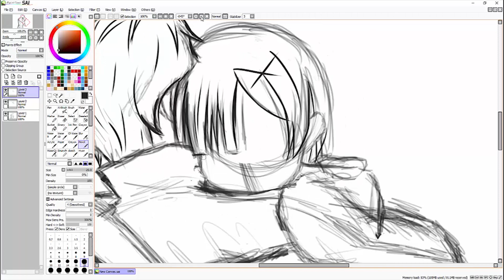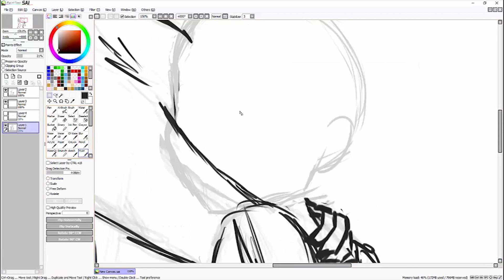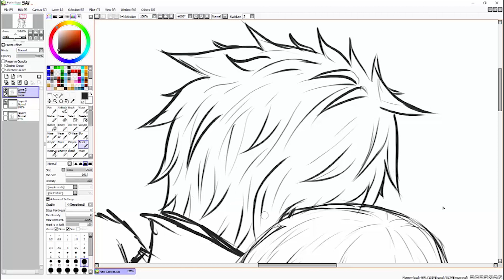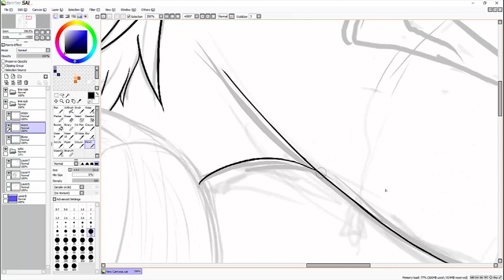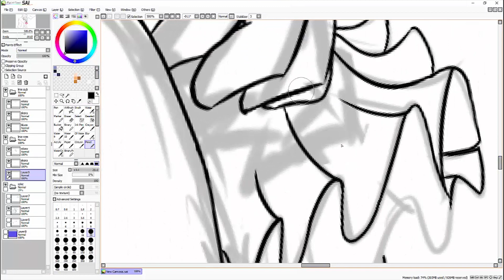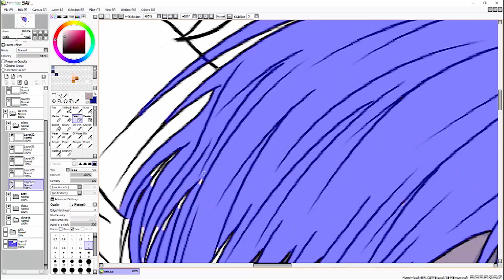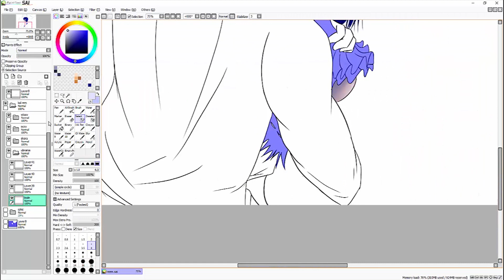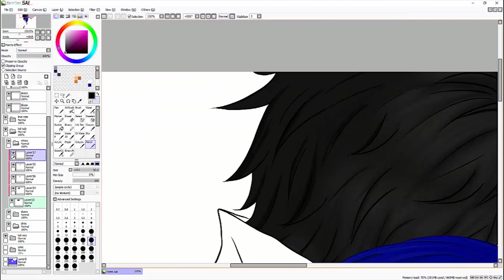Re:Zero Rem and Subaru SPEEDPAINT! :D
LUKNIJ OPIS LUKNIJ OPIS LUKNIJ OPIS

HA! Udało mi się dotrzymać obietnicy o 2 pracach. Szkoda, że nie 3, ale cóż... xd
Mam nadzieje, że się taka Rem w objęciach Subaru spodoba :3 (team felix if u know what i mean)

MUZYKA